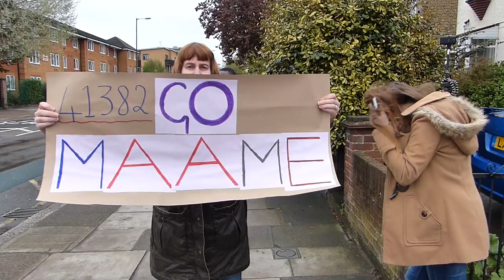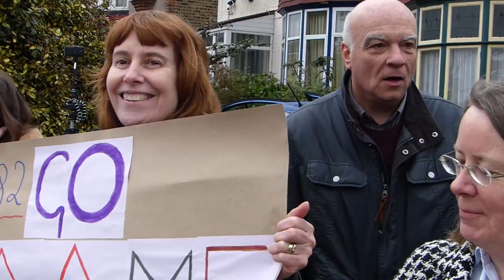Marathon 26 4 15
The London Marathon 1 mile from the start. Music by Vangelis [Chariots of Fire] and Kate Bush [Running Up That Hill (A Deal With God)]